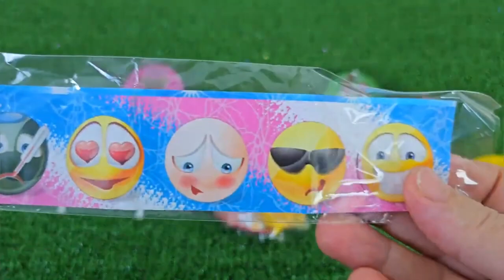ASMR RAINBOW DESSERTS 무지개 먹방 팝핑 보바, 보석젤리, 별사탕 먹방 POPPING BOBA, JELLY, CANDY,GUMMY MUKBANG EATING #2